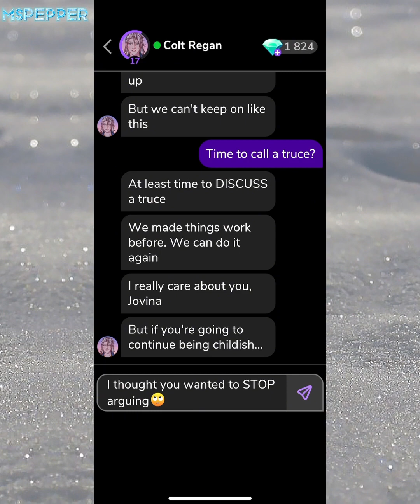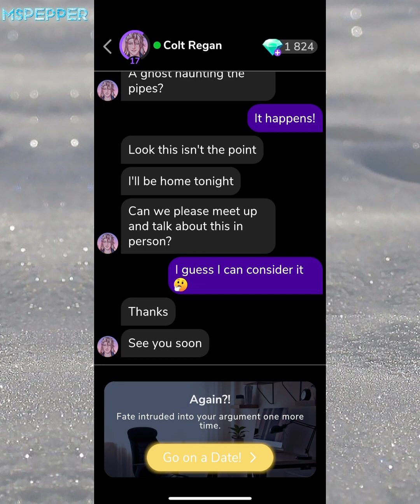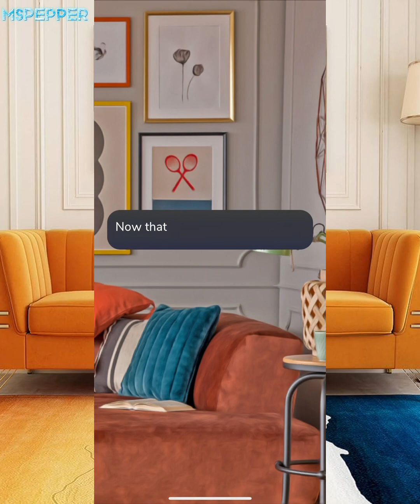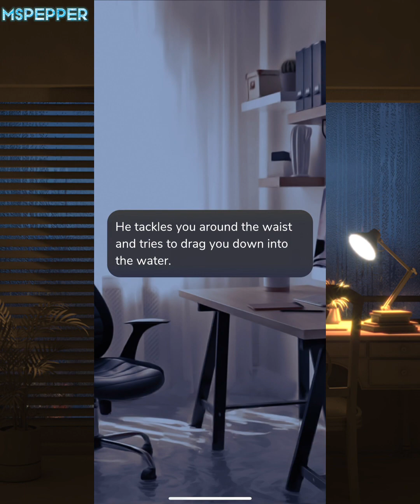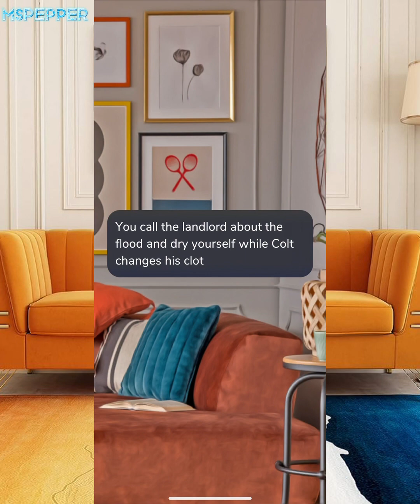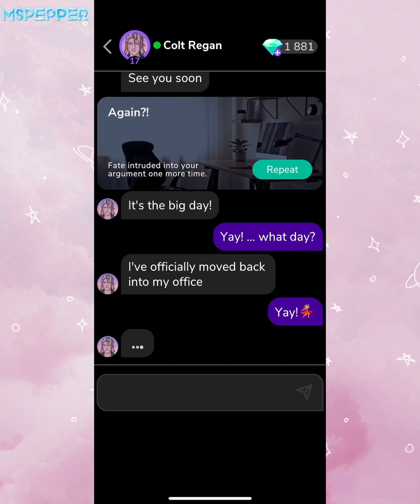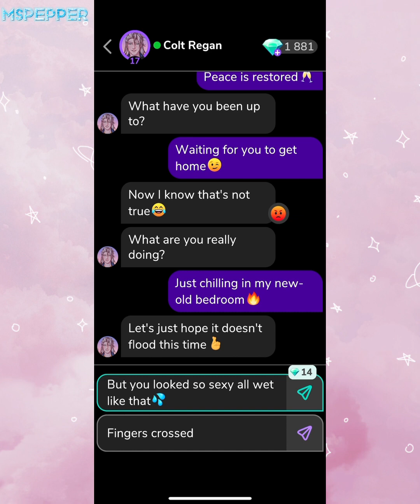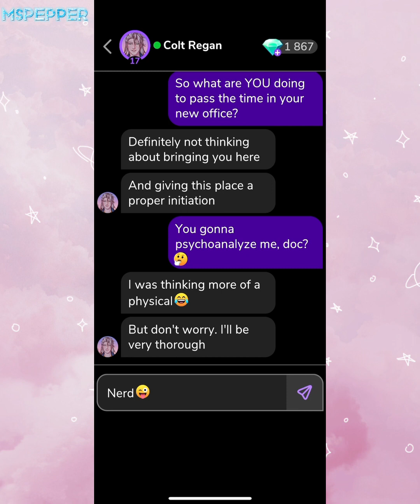MeChat - Colt Regan - FINAL! Part 9: Again?! ❤️🏠💦 - 💎gem choices unlocked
Story: The Roommate  - Excited for this continuation!

SWIPE and MATCH with dozens of characters who are waiting there for you. Different characters, backgrounds and stories. Romance, adventure or drama, what lies ahead? Play to find out!